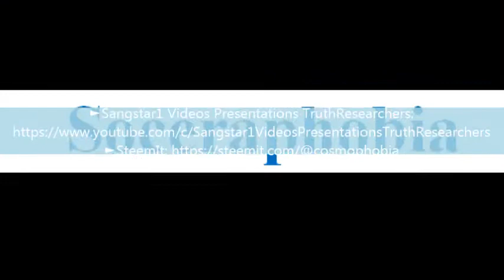To say a word Soceraphobia